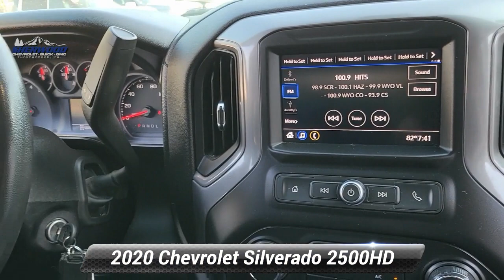Used 2020 Chevrolet Silverado 2500HD Work Truck, Tunkhannock, PA 19400A